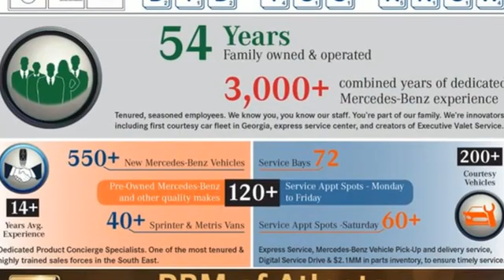New 2021 Mercedes-Benz C-Class Atlanta GA Sandy Springs, GA T35044 - SOLD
Year: 2021
Make: Mercedes-Benz
Model: C-Class
Trim: C 300 Sedan
Engine: 4 2.0 L
Transmission: Automatic
Color: Polar White
Interior: AMG Black
Stock #: T35044
VIN: W1KWF8DB4MR618626
WHEELS: 18 AMG 5-SPOKE, PREMIUM PACKAGE -inc: SiriusXM Satellite Radio, 6-month all-access plan trial, 64-Color Ambient Lighting, Illuminated Door Sills, Burmester Premium Sound System,, PRE-INSTALLATION FOR SD-CARD NAVIGATION -inc: Live Traffic, POLAR WHITE, PANORAMA SUNROOF, NATURAL GRAIN GREY OAK WOOD TRIM, HEATING FOR MULTIFUNCTION STEERING WHEEL, HEATED STEERING WHEEL -inc: Heating for Multifunction Steering Wheel, BODY COLOR REAR SPOILER, BLACK RUBBER ALL-WEATHER FRONT FLOOR MATS. This Mercedes-Benz C-Class has a dependable Intercooled Turbo Premium Unleaded I-4 2.0 L/121 engine powering this Automatic transmission.*These Packages Will Make Your Mercedes-Benz C-Class C 300 The Envy of Your Friends *AMG LINE -inc: AMG Body Styling, Sport Suspension w/Sport Steering System, Diamond Grille, AMG Line Interior, AMG Floor Mats, Brushed Aluminum Sport Pedals w/Rubber Studs, Flat-Bottom Sport Steering Wheel, Black Fabric Headliner, AMG Line Exterior, AMG FLOOR MATS, AMG BLACK, MB-TEX UPHOLSTERY, Window Grid Antenna, Wheels: 18 Twin 5-Spoke, Valet Function, Urethane Gear Shifter Material, Turn-By-Turn Navigation Directions, Trunk/Hatch Auto-Latch, Trip Computer, Transmission: 9G-TRONIC 9-Speed Automatic, Tires: 225/45R18 Fr & 245/40R18 Rr -inc: MOE Tires (Extended Mobility), Tire Specific Low Tire Pressure Warning, Systems Monitor, Strut Front Suspension w/Coil Springs, Smart Device Remote Engine Start, Side Impact Beams, Seats w/Leatherette Back Material, Remote Releases -Inc: Hands-Free Access Proximity Cargo Access, Remote Keyless Entry w/Integrated Key Transmitter, 2 Door Curb/Courtesy, Illuminated Entry and Panic Button.* Visit Us Today *Stop by RBM of Atlanta located at 7640 Roswell Road, Atlanta, GA 30350 for a quick visit and a great vehicle!

Address:
7640 Roswell Road